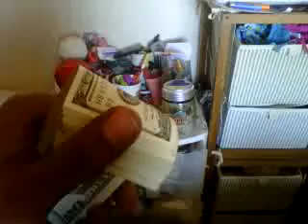Money Boyyy Burrnaa!